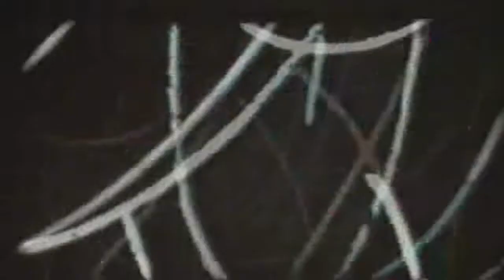Inside My Camera are my MEMORIES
THE CINEMATOGRAPHER CONTEST

Starring: Manuel Alvarez (lolo) , Lucas gomez slock ( niño rata), Cristina Cociu, Josep Cevera, Roberto Senán (pinky)Rubén Cruz,
Filmed and edited : Mario Cano
by : Thugs Films .